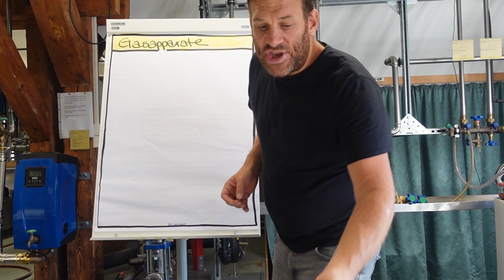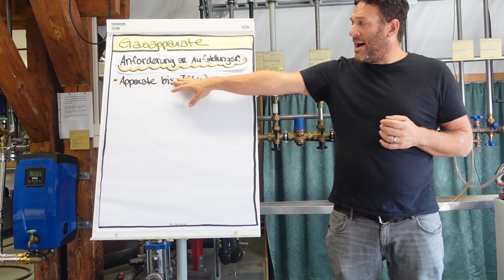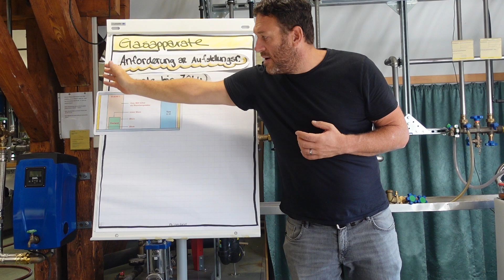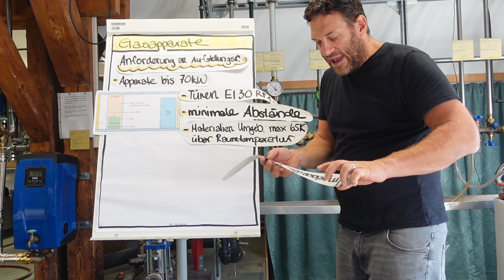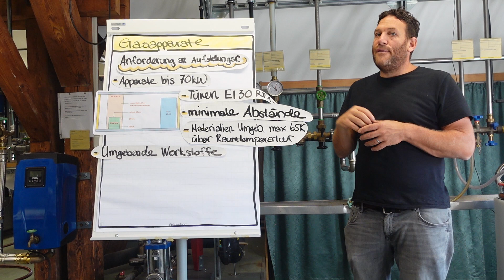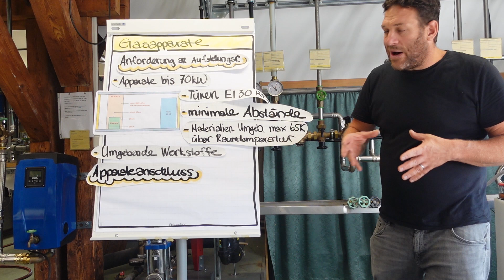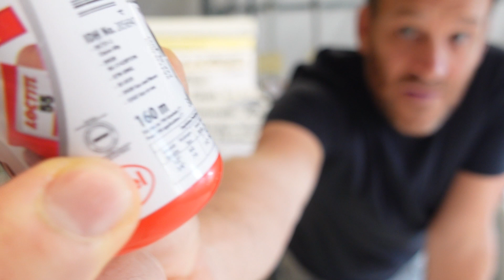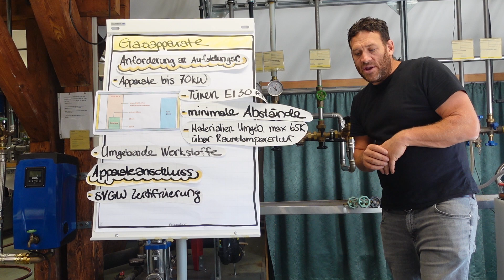Gasapparate 2 I Raumanforderungen & Anschluss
In diesem Video möchte ich dir erläutern, welche Anforderungen entstehen, wenn ein Gasapparat in einem Raum aufgestellt wird, und welche Punkte in der Umgebung eines Gasapparates beachtet werden müssen.